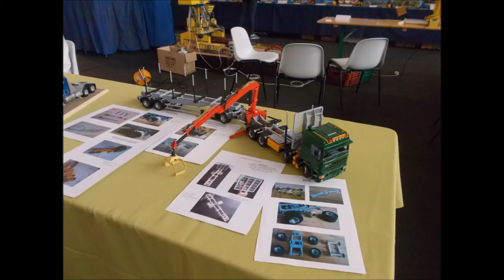Cuffies 8 9 04 2017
Exposition de modélisme de Cuffies, les 8 & 9 avril 2017